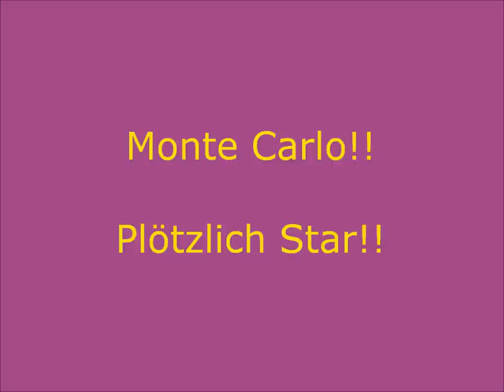My Top 5 Favorite Girly Movies ♥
My top 5 girly movies :)
which movie is number 1 ?

Songs:
1. Toni and Ash - Caffeine
 2. Favorite Distraction - Superspy